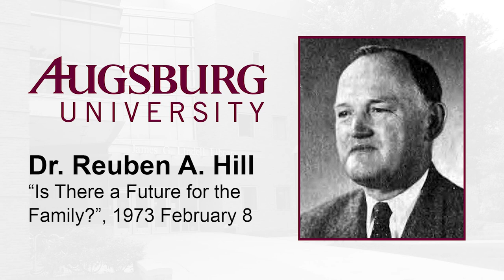Dr. Reuben A. Hill, "Is There a Future for the Family?" (1973)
Dr. Reuben A. Hill, a research program director in the Family Study Center at the University of Minnesota gave this lecture at Augsburg College (now University) on February 8th, 1973.

Digitized from a reel-to-reel recording on 2017 December 8. Audio has been edited to remove noise, amplify speakers' voices, and reduce prolonged silences. Unfortunately, there were portions of the reel that were indecipherable due to microphone feedback. Those segments have been removed. The image depicts Dr. Reuben A. Hill and is taken from the Augsburg Echo dated January 25, 1973 on page 2.

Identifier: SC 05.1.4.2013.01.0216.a